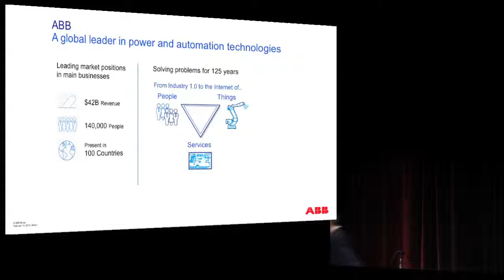Industry in Transition- PeterTerwiesch, ABB